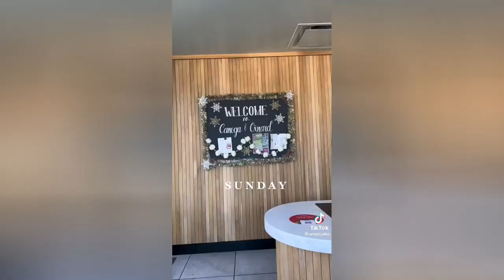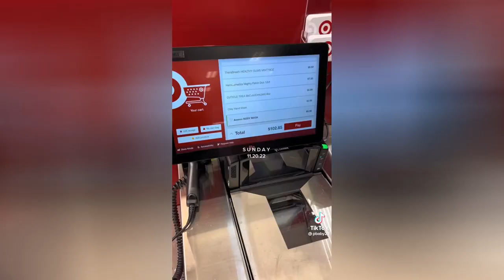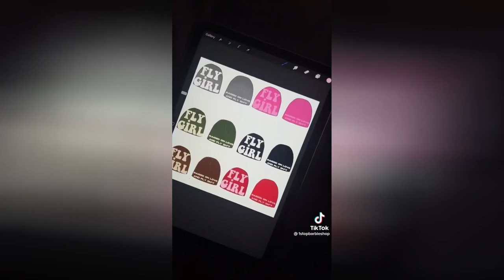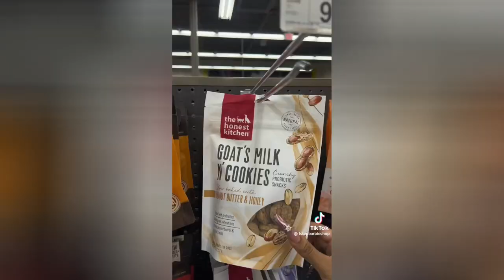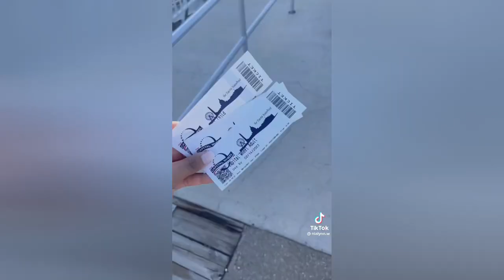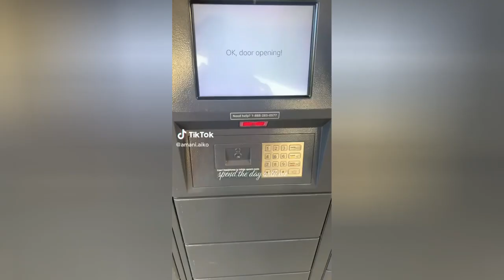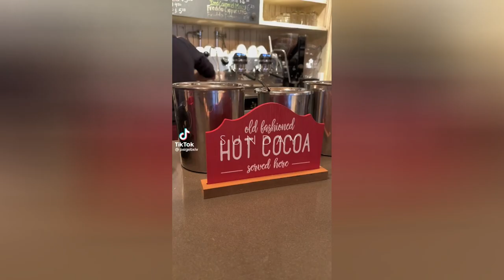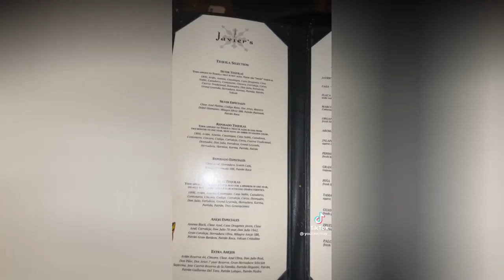Black Women In Luxury #33 | Day in the Life & Mini Vlogs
👑 Hey and welcome to Queen Academy where we show a good representation of black women; whether we're living our best lives, being showered in love and appreciation, or being the beautiful and admired muses we are. I strive to show black women living a life of abundance in love, luxury, and care!

Showcasing any and everything black women's luxury, even if it's just a vlog or unboxing, our luxury can be anything from the stereotypical, struggle, and annoying image/ lifestyle of what black shows and movies tend to put us in. We always shone in one light and it's always negative.

P.S.- I'm aware that we also have people in this world that hate us and I am aware of the struggles we face. This channel is not about that, okay? okay.

👑 Buy us some Starbucks with Fetch Rewards👑